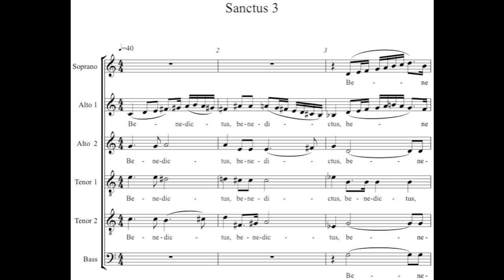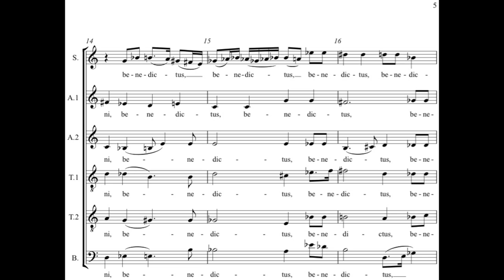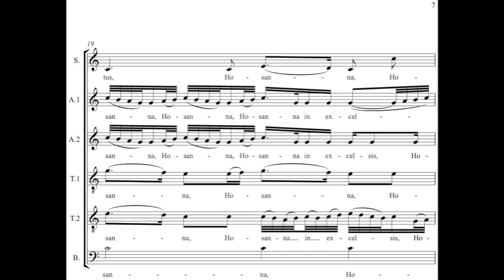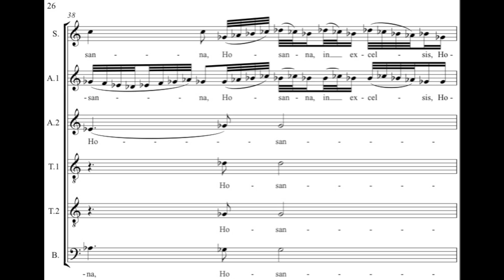Andrew Violette---Sanctus 3 from Mass (2012)